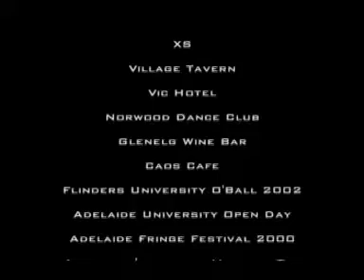Nick Zee MC Demo Tape